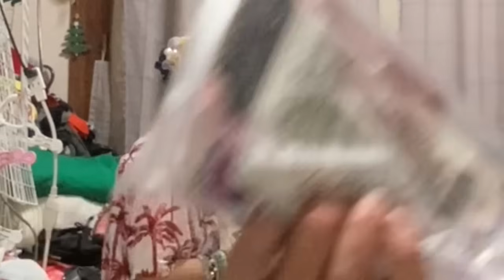大掃除したゴミ屋敷からこっそりゴミを回収して元に戻す61歳妻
バイト週1の42歳フリーターと41歳ホームレスと60歳ダブル不倫夫婦で年金暮らしの底辺YouTuberのサブチャンネル。貧困生活のザ・ノンフィクション。無職

【メインチャンネルの登録もお願いします】